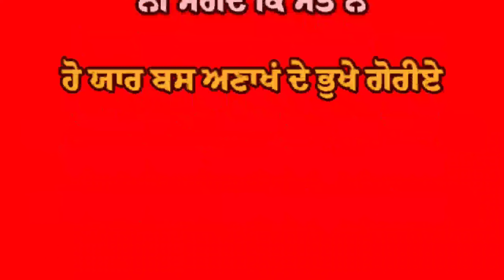New Punjabisong by Karan Aujla Red screen backgroundwhatsapp status#shortvideo